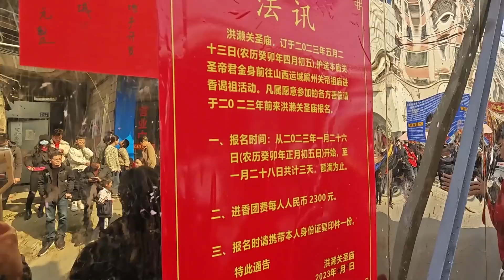北京夫妻带父母环游福建，赶上泉州洪濑天香巡境大型民俗活动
北京夫妻旅居江苏镇江，带父母环福建自驾游，泉州旅游，洪濑镇洪濑天香，天香踩街。福建泉州特色民俗活动